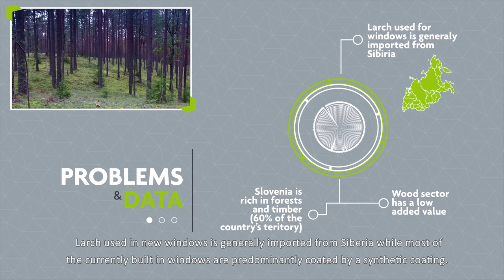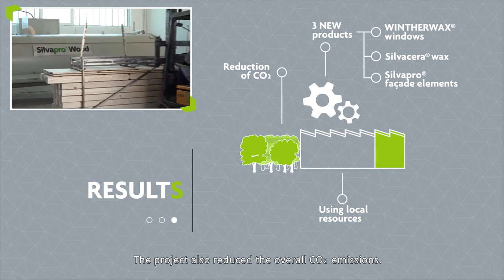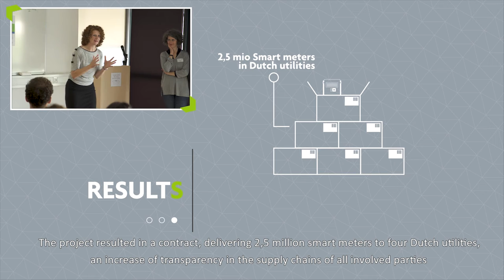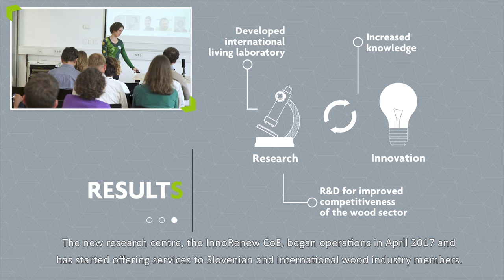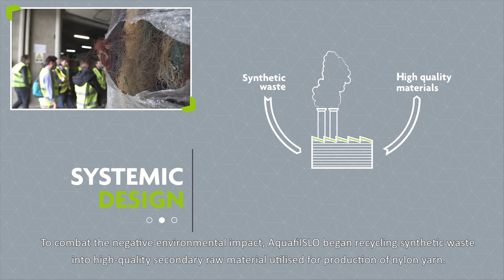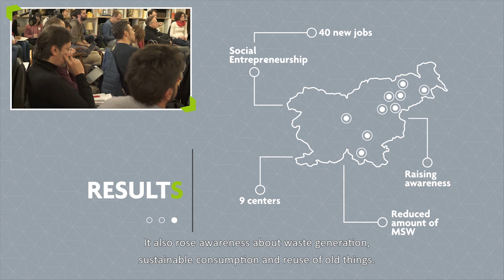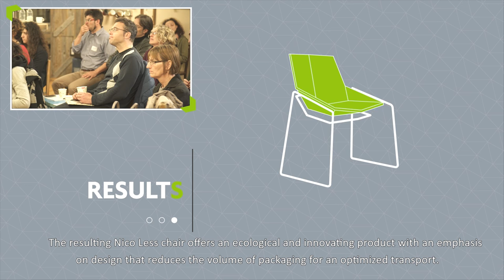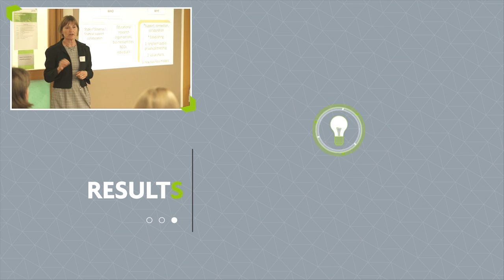Circular Economy and Systemic Design in Slovenia - 5° Field Visit - Retrace project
The video provides an overview of the state of the art of Circular Economy in Slovenia, combining contributions from policy makers and academics to explain the opportunities offered by the implementation of a Systemic Design Approach in the region and introducing the Good Practices of Circular Economy identified in the territory. This represents the fifth field visit of RETRACE project, an Interreg Europe project lead by Politecnico di Torino (DAD), that was held on 4-5 May 2017 in Ljubljana (SL). The field visit was organized by the Government Office for Development and European Cohesion Policy, the Slovenian partner of the project. The goal is to show the 8 Good Practises in the territory that are presented with an introduction by Marjana Dermelj (Government Office for Development and European Cohesion Policy), Alenka Smerkolj (Government Office for Development and European Cohesion Policy), Barbara Predan (Academy of Fine Arts and Design, Ljubljana).

The good practises are:
- construction sector
I Wintherwax

- energy sector
II Fair Meter

- agrifood sector
III Japanese Knotweed

- renewable materials sector
IV Innorenew

- plastic sector
V ECONYL Regenration System
VII Nico Less Chair

- recycling/upcycling sector
VI Slovenian Network Center of Reuse

- policy design
VIII SRIP - Network for the transition into  a Circular Economy

Retrace partners:
- Politecnico di Torino (IT)
- Piedmont Region – Directorate for regional system competitiveness (IT)
- Azaro Foundation (ES)
- BEAZ (ES)
- Higher School of Advanced industrial Technology - ESTIA (FR)
- Association for Environment and Safety in Aquitaine - APESA (FR)
- Government Office for Development and European Cohesion Policy (SL)
- North-East Regional Development Agency (RO)

Participants Stakeholder to this field visit:
- Triciclo
- Museo A Come Ambiente
- ORKESTRA
- ACLIMA
- HABIC CLUSTER DE LA MADERA
- LEA ARTIBAI IKASTETXEA
- Orretzetik Hari
- Academy of Fine Art and Design
- Društvo Trajna
- M Sora
- Iskra Emeco
- Univerza na primorskem
- Aquafil
- MGRT
- GZS
- SVRK
- DELO
- CPU
- Donar
- Štrajerska gospodarska zbornica
- CTRP